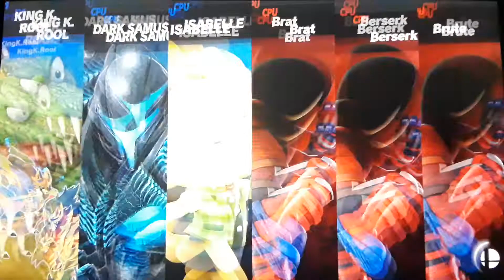SSBU - King K. Rool (me), Dark Samus and Isabelle vs The Powerpunk Girls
A 3 on 3 battle on Kongo Falls (Ω Form) Stage from Super Smash Bros. Ultimate. Enjoy!!!